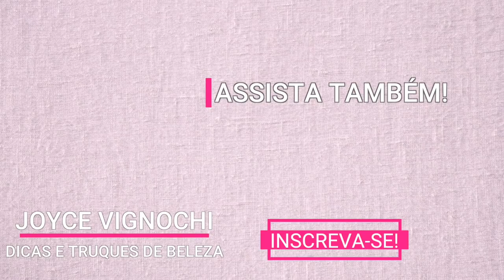NOVIDADES OUTONO 2022 RENNER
Vem conferir as minhas COMPRINHAS das NOVIDADES DE OUTONO 2022 da RENNER! E já me conta nos comentários quais são as tuas peças favoritas desse vídeo! Grande beijo!

ATENÇÃO AOS LINKS E REF DAS ROUPAS RENNER QUE eu não encontrei deste provador!

BLUSA DE ONÇA
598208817